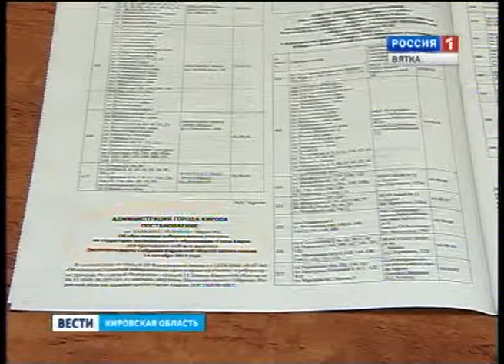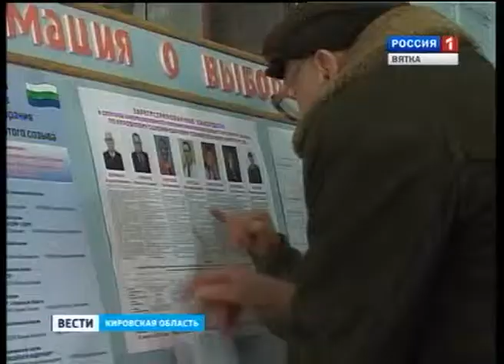Скоро выборы (ГТРК Вятка)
До единого дня голосования остается чуть более месяца. Напомним, 14 октября в районах области пройдут выборы депутатов местных дум и глав поселений. Тем временем в облизбиркоме уже подвели предварительные итоги процедуры выдвижения кандидатов.